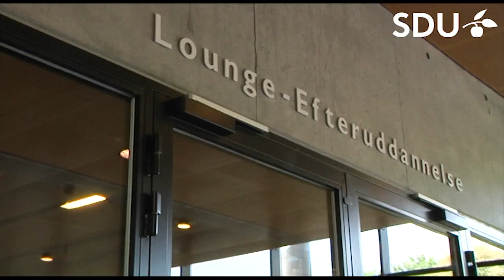HD 2 del Regnskab og økonomistyring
Specialet i regnskab og økonomistyring er især målrettet dig, der ønsker at gøre karriere indenfor virksomheders og organisationers økonomifunktioner, den finansielle sektor eller revisionsbranchen. Hør Jesper Kryger Lock fortælle om hans udbytte  af uddannelsen.